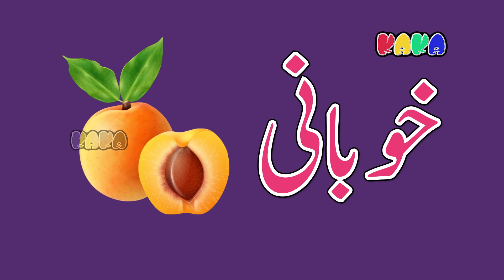Khay | Alif Bay Pay Song | Learn Urdu Alphabets Easy